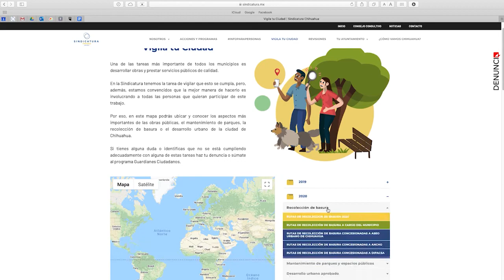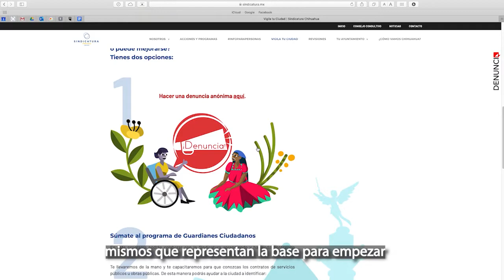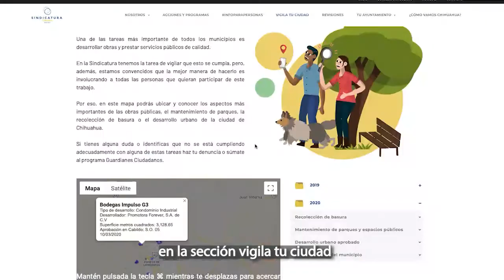Guía de usuario sección Vigila tu ciudad dentro de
En la Sindicatura desarrollamos un nueva sección en nuestro sitio web llamada Vigila tu Ciudad. Con esta nueva herramienta las personas pueden conocer quienes son los responsables en cada zona de la ciudad de los siguientes temas

Recolección de basura habitacional: Se indica por zona o colonia si el responsable de la recolección es uno de los 7 concesionario o es la administración municipal.

Mantenimiento de parques y espacios públicos: Se señala por zona, por parque o por espacio público si el responsable de la limpieza y el mantenimiento es un proveedor o la administración municipal. Si es un proveedor se indica su razón social, el número de contrato y el monto mensual que recibe por su servicio.

Obra pública: Se señala cual es el nombre de la obra, el número de contrato, la razón social del contratista, el costo y el periodo de ejecución.

Desarrollo urbano: En este apartado se señala el tipo de desarrollo que fue aprobado (habitacional, comercial, industrial), el nombre del desarrollador, los metros cuadrados y la sesión de Cabildo en la que se aprobó el proyecto.

La información que ofrece este novedoso mapa es alimentada por los diversos departamentos de la Sindicatura, quienes se encargan de llevar a cabo las revisiones correspondientes y ponen a disposición de todas las personas estos datos, mismos que representan la base para empezar un proceso de contraloría social; pues si algún ciudadano identifica que algo no está bien con alguno de estos temas ahí podrá encontrar la información más relevante, y en su caso, le facilita el desarrollo de una solicitud de información más completa.

Con esto, seguimos abriendo espacios para la transparencia a fin de involucrar a todas las personas que quieran participar en la vigilancia de su ciudad, e invita a que, si existe alguna duda o denuncia referente a algún servicio u obra pública, se comuniquen al Whatsapp , al teléfono ext.